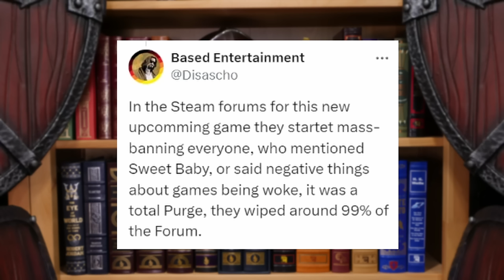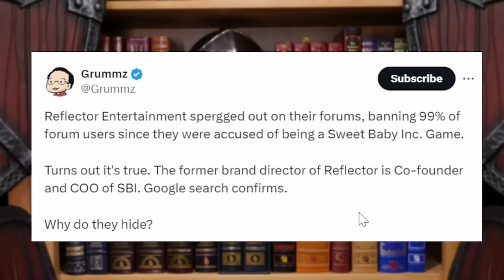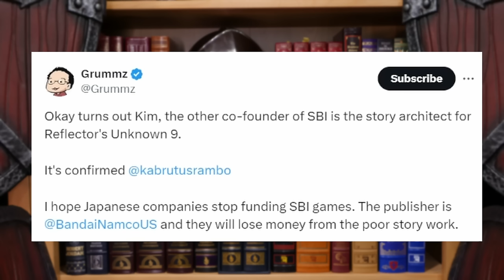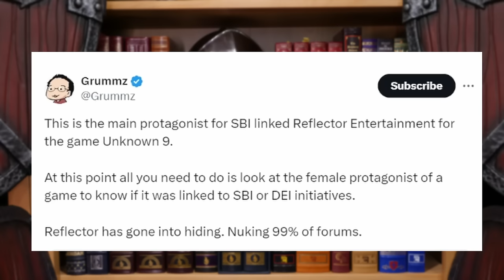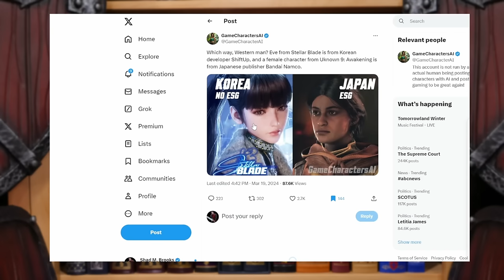Sweet Baby Inc BAN STEAM USERS to COVER their involvement in another DEI Video Game!